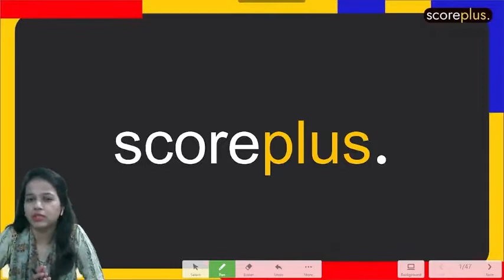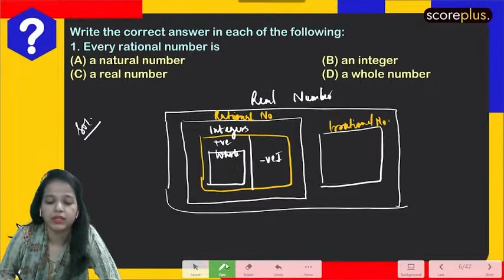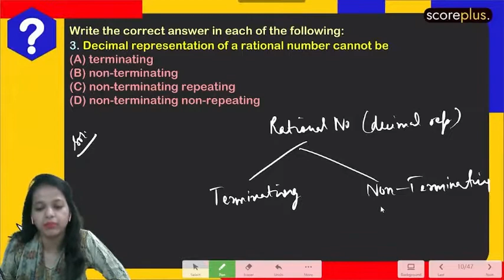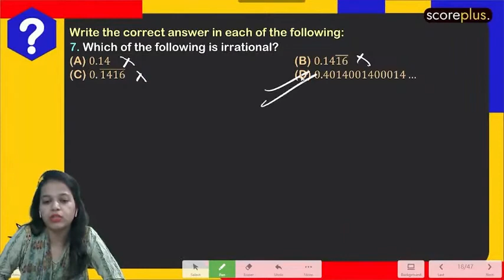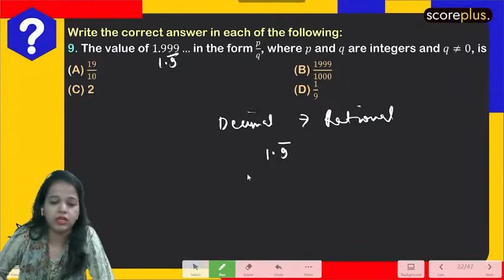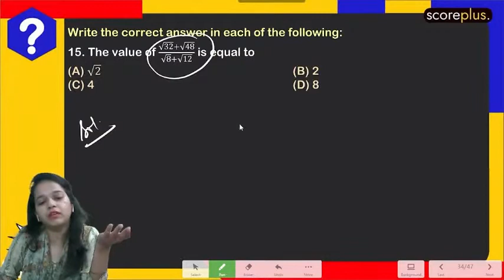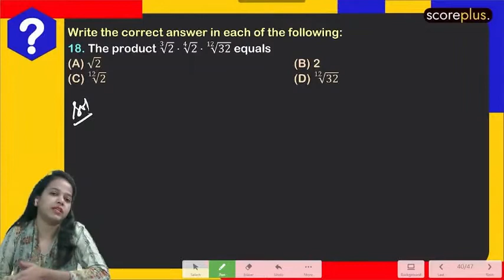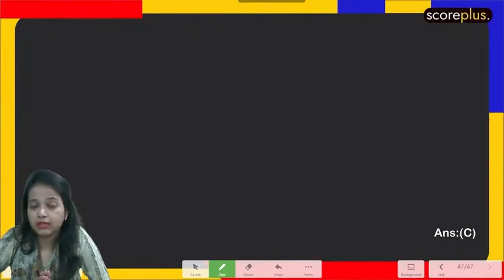Class 9 Maths | Chapter 1 | Exercise 1.1 | Number System | NCERT Exemplar Solutions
scoreplus is committed to providing high-quality and affordable education for the mass student of India. Our goal is to make education accessible and inclusive. We believe that education can change your life and we want everyone to have the opportunity to make it happen. We pride ourselves on excellent teachers and offer our teachers a lot of freedom and creative control in their classrooms, just like they would at a great university.

Not only quality educational content but we believe in changing the world through the help of technology. scoreplus is committed to improving the state of education in India one school at a time and now we are coming up with innovative solutions which will help students in multiple aspects of their educational journey.

We have a very simple aim that "with us, a student can score plus".